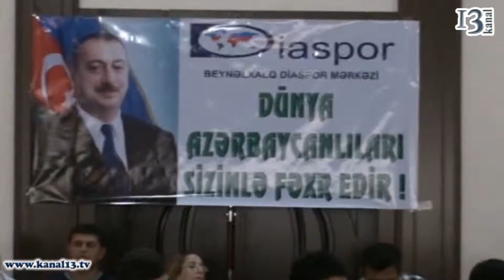Azərbaycanın ərazi bütövlüyü və diasporun fealiyyəti mövzusunda mətbuat konfransı keçirilib